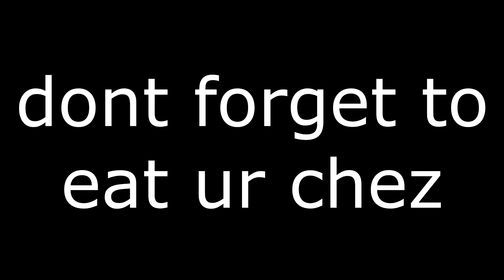PUMPS ARE GARBAGE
theyre broken asf

► Can we get 1 trillion likes on this video?!

3. Stay active on my channel
4. Like my videos
5. Share my channel to some friends?

► Reminder: People who, advertise, spam, hate or argue in the comments will be blocked.

► LaliTheCow ✌